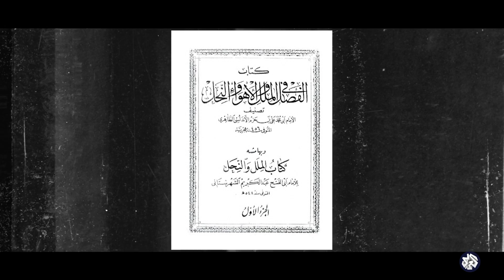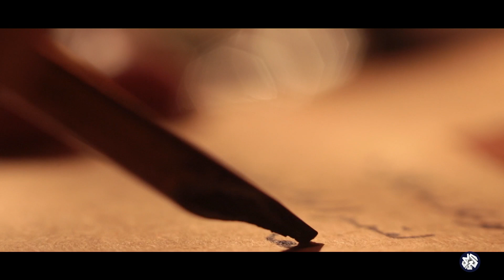الإباضية .. النشأة والتطور وجدل العلاقة بالخوارج | قراءة ثانية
لفترة طويلة تمتد لمئات السنين، أحيط المذهب الإباضي بالغموض وسوء الفهم وطالته العديد من الاتهامات منها انتماء الإباضية إلى الخوارج ومنها مخالفتهم لما يذهب إليه عامة المسلمين في الشرع والعقيدة.
فمن هم الإباضية؟ وكيف نشأ مذهبهم؟ وماهي نقاط اتفاقهم مع باقي المذاهب الإسلامية وأين يختلفون عنها؟